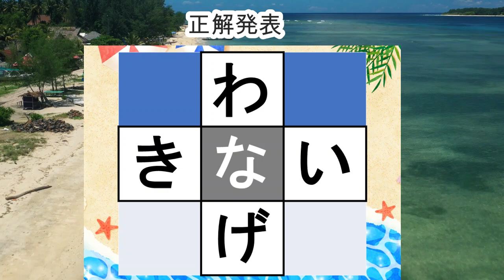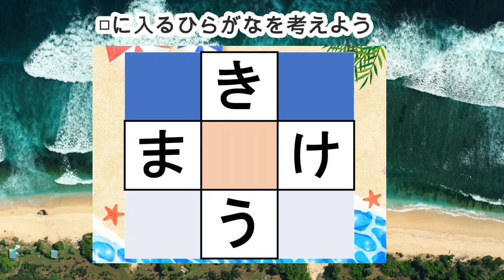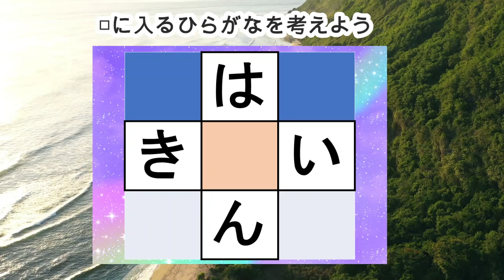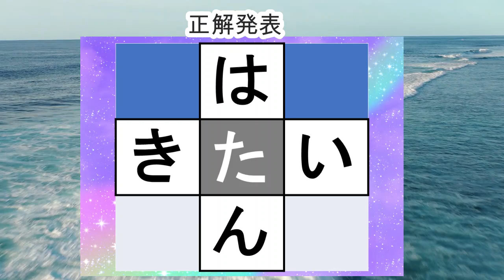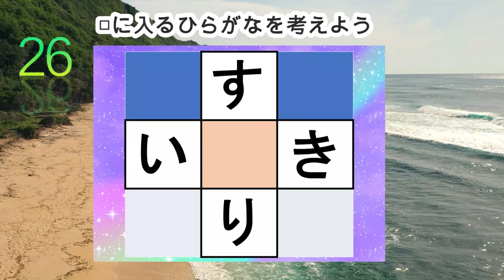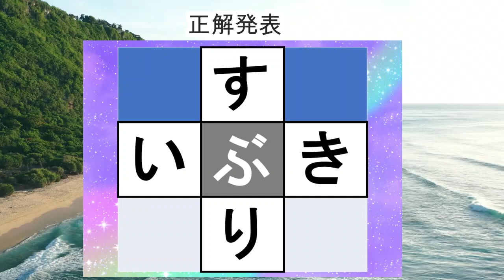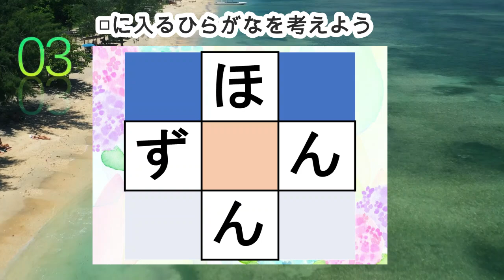脳トレ【穴埋め脳トレ】【楽しく認知症予防！意外と悩む穴埋め脳トレ】高齢者必見のもの忘れ対策脳トレ！真ん中のマスに入るひらがなを考える脳トレ10問